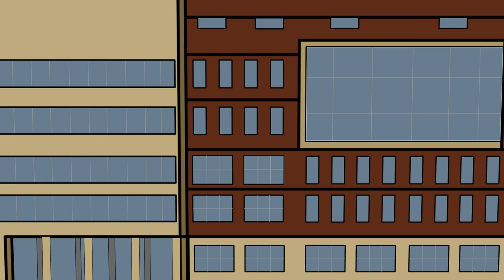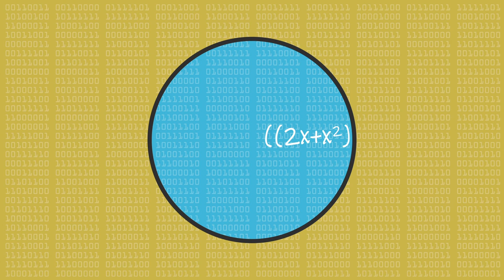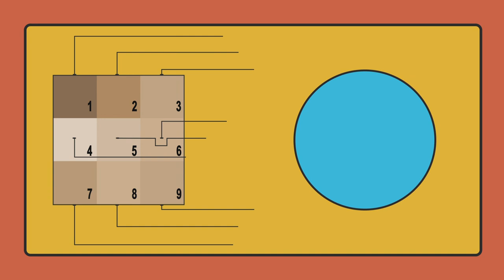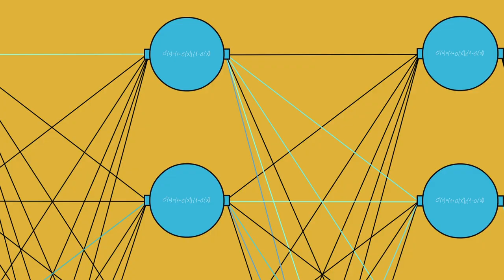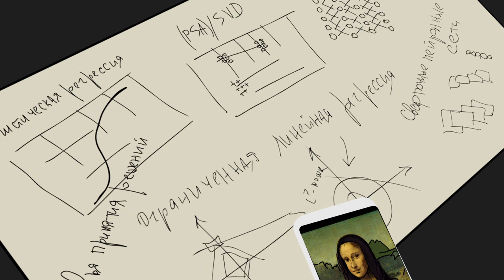Почему глубокие нейронные сети пока не дотягивают даже до Гомера Симпсона. Объясняем за 7 минут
Тема машинного обучения (machine learning) и глубоких нейронных сетей крайне сложна для понимания обычными людьми, не обладающими ученой степенью по математике. Поэтому объяснение Михаила Бурцева, заведующего лабораторией нейронных систем и глубокого обучения МФТИ, мы поддержали анимацией.

Получился забавный мультфильм, в котором меньше чем за 7 минут рассказано о том, что требует для понимания многих часов кропотливого изучения и о том, что в отдаленной перспективе, возможно, уничтожит человечество.

Смотрите новый анимационный ролик просветительского проекта «Теплица социальных технологий» о машинном обучении и читайте на нашем сайте материалы, которые помогут еще глубже понять тему